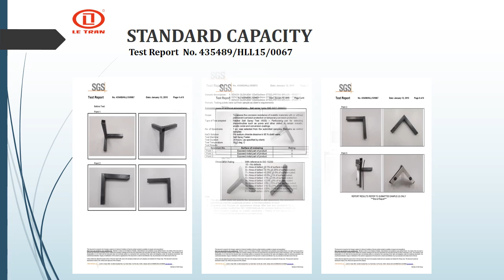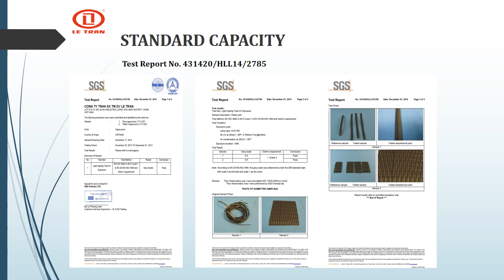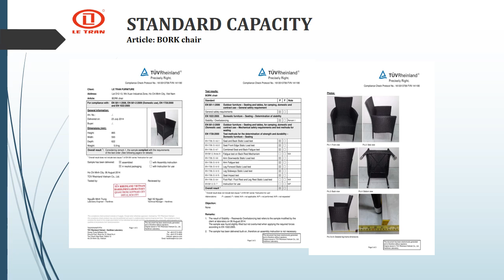wicker outdoor furniture queensland LeTranFurniture